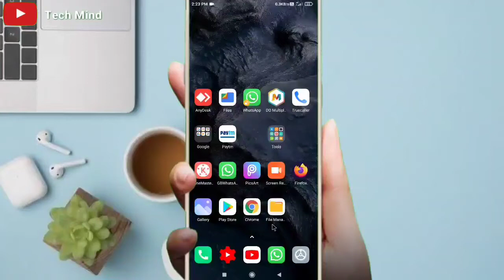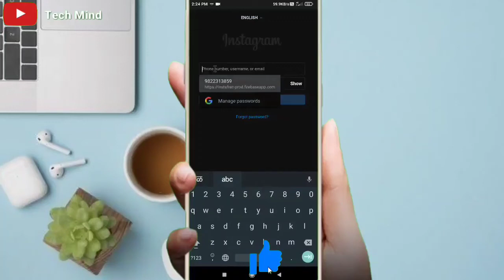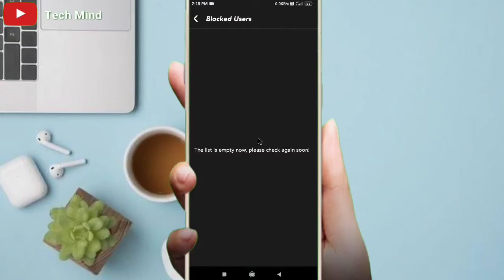who views my instagram profile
app link :-

Namaste
dosto is video ki mdd se aap aapki Instagram ki profile Chori chup Kaun dekhta Hai Iski Jankari is video ke Madhyam se Pa sakte ho